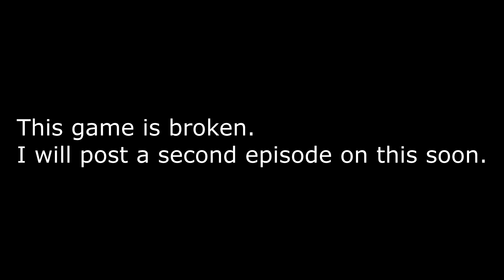Cheese Kingdom Factions Part 1 (Test)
Thank you to Goosejuice, TrippyShrooms, and DocGoose for making these units!!!

This is a part one where I test the Cheese Kingdom units against other things. Eventually, the game breaks and I give up lol.